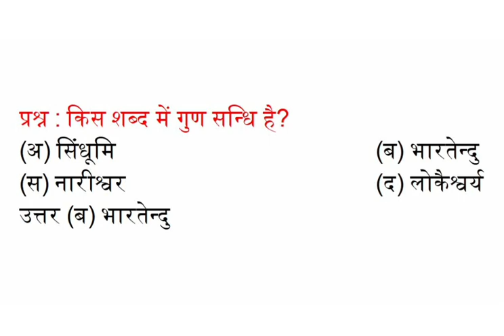किस शब्द में गुण संधि है